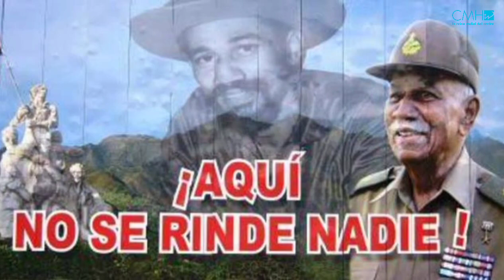Como la estrella dorada sobre el Turquino fue la vida del Comandante de Juan Almeida Bosque